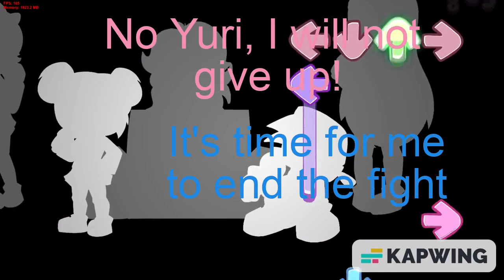Home - Lyrics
Time for a final chance, after Yuri failed to kill Troll BF, only one person knew what she should do in order to stop Troll BF for good, as Natsuki is ready for a rap battle, the final showdown of torment is here!

Color Code:

Pink = Natsuki

Light Cyan = Sayori

Purple = Yuri

Yellow = Natsuki, Sayori & Yuri

Cyan = Troll BF (BF)